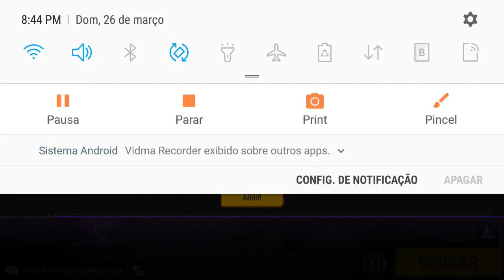nova versão do freefire 😄😄🥰